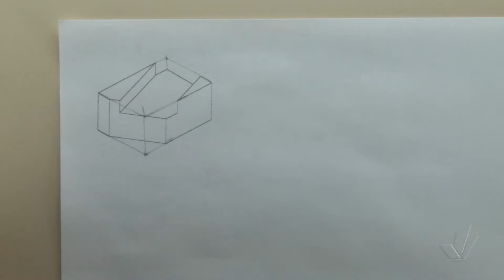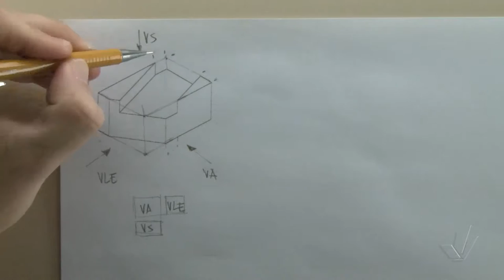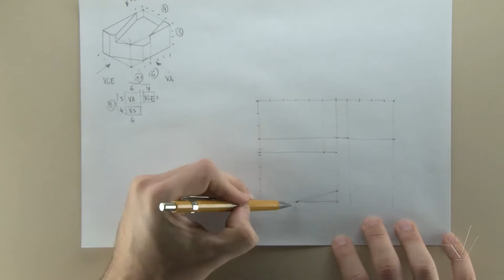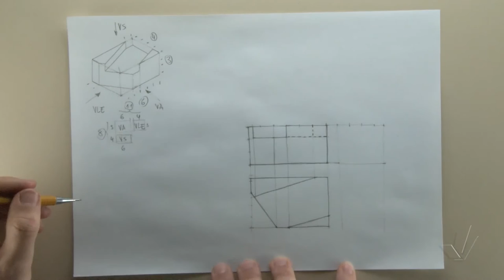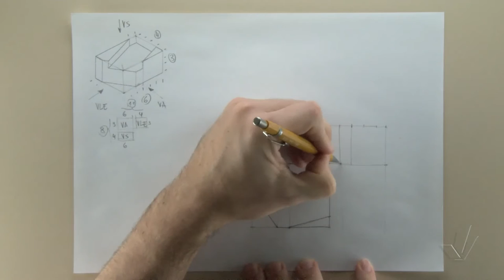Projeções Ortogonais 12 Exercício 02